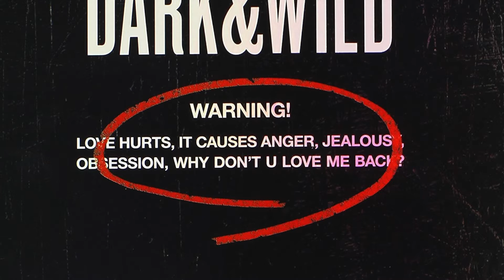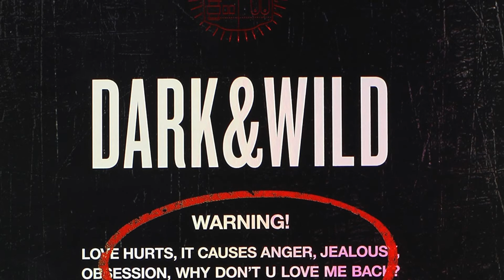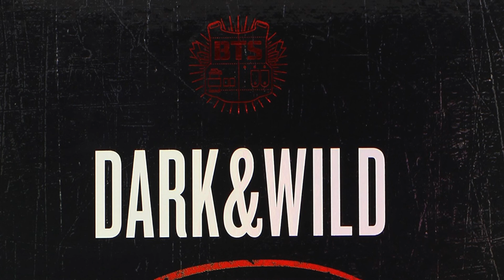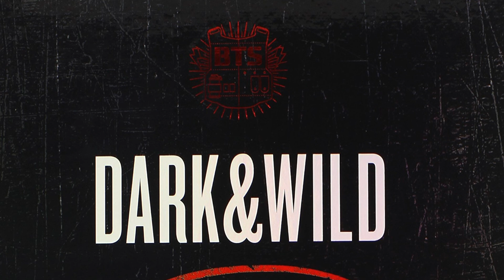BTS - Danger & War Of Hormone (x3 Faster)